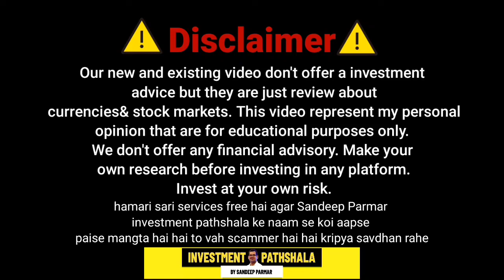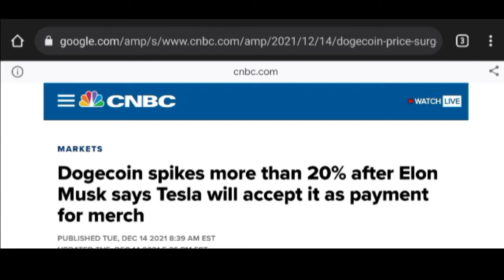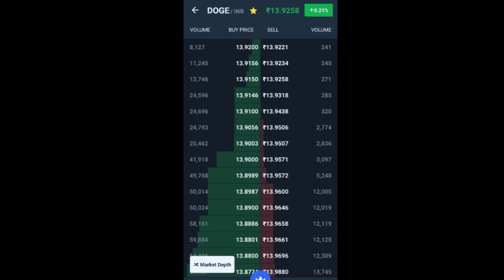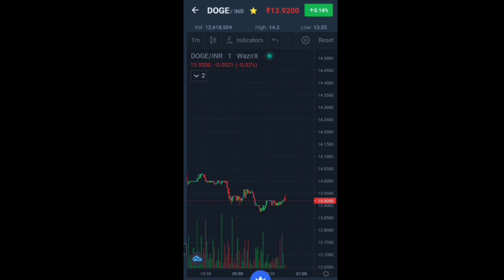Big update| DoGE coin 2022 मैं जायेगा 1$ ?Dogecoin latest news| Doge coin price prediction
In this video we talk about Big update| DoGE coin 2022 मैं जायेगा 1$ ?Dogecoin latest news| Doge coin price prediction

Open free account in wazirx link given below

‎@Bitcoin Expert India   ‎@BitBoy Crypto   ‎@CryptosRUs   ‎@Crypto India I क्रिप्टो इंडिया   ‎@Crypto Conversation /क्रिप्टो की बात   ‎@EllioTrades Crypto   ‎@Crypto King Keyur   ‎@Samjha Do Bhaiya   ‎@everything hindi   ‎@Shivam Chhuneja   ‎@Mukul Agrawal   ‎@CA Rachana Phadke Ranade    ‎@Earn With Sapna   ‎@Crypto Point Hindi - हिंदी
‎@Junnu Ki TECH   ‎@Crypto Talks   ‎@Neeraj joshi   ‎@Online kamai   ‎@Coin Bureau   ‎@CryptoBusy   ‎@Tek baaz   ‎@Wolf Trade   ‎@BeerBiceps